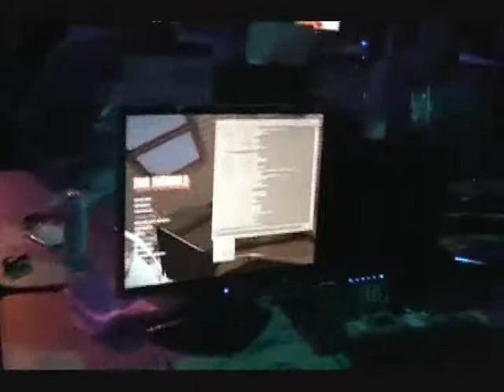Nvision '08 :BöNK vs Pandemic part 2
At Nvision '08 after beating two teams BöNK played Pandemic. We lost 0-5. But For those of you who don't know Pandemic is a professional clan that plays several games and has different teams for each game. The Team Fortress 2 Pandemic team travels the world competing in lans, they make their living the way. They are very good players. Nice guys too. I'm glad we in BöNK got a chance to play with them.